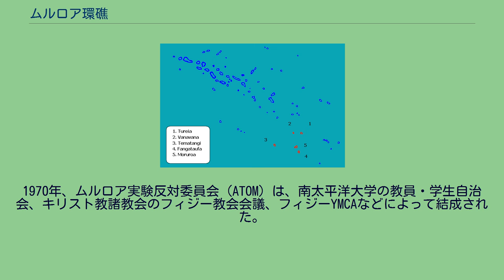ムルロア環礁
ムルロア環礁 ムルロア環礁（ムルロアかんしょう）は、南太平洋にあるフランス領ポリネシアの島、環礁。
トゥアモトゥ諸島の南部にあり、位置は、南緯21°50′、西経138°55′である。
東北東から西南西方向に長さ24km、幅13kmの大きさを持つ。
礁の淵は、東側では島から約300m、西側では約160mのところにある。
環礁の北西側は低くなっており、そこに外海と礁湖を結ぶ水路がある。
外海と礁湖を結ぶ水路における潮流はよく変化するが、通常は水路の方向に沿って1ノット未満である。
大きな各種建造物が、礁湖の南および南西側にある。
高さ15～80mの塔やクレーン、各種建造物が環礁内の各地で見られる。
滑走路も北東部にある。
レーダービーコンを兼ねる灯台が礁湖の中央部にある。
礁湖への航路は水深10m、幅100mで確保されており、ブイやビーコンで示されている。
礁湖内においては、水先案内による誘導が義務となっている。
そのため、ムルロアに到着する船舶は、環礁から54km（30マイル）以内に接近したとき、2716kHzで地方自治体と交信し、到着予定時刻を知らせておく必要がある。
水先案内人は、VHFの11チャンネルでコンタクトを取り、進入ブイの沖合いで移乗する。
環礁内には、停泊箇所が何箇所かあり、水深11mの埠頭などがある。
礁湖内の水深は平均37mであるが、サンゴ礁がパッチ状に分布し、航行には注意が必要である。
なお、礁湖東部の水深は20～30mであり、水深の変化は少ない。
礁湖への進入にあたっては、礁湖中央部の灯台へ向かい方位96.5度で進入する。
ただし、礁湖の口が北西方向にあるため、北西からの風がある際は、礁湖内の海面が荒れることがある。
ムルロアへの進入は、チェーンによって規制されることがある。
チェーンは、地元のフランス軍当局の指示により動かされる。
ムルロア環礁は核実験場であったため、フランスの重要防護地帯に指定されている。
この防護地帯の指定は、環礁全体であり、その境界は水路口の両岸を結んだ線にある。
許可なき入域は禁止されている。
ムルロア環礁は、近隣のファンガタウファ環礁と同じく、1966年から1996年までフランスの核実験場であった（核実験を行うまでの経緯は フランスの大量破壊兵器#核実験 の項を参照のこと）、約200回の大気圏内（1974年まで）および地下核実験（1975年以降）が行われた。
そのため、核廃絶を訴える団体による船舶の抗議行動が度々行われている。
大気圏内核実験を行っていた当時は、フランス太平洋地域原子力当局から実験の開始時間が公表され、船舶が立ち入らないよう警告が行われた。
1971年6月29日に示された例では、船舶の立入禁止の半径は120カイリ（約220km）。
1970年、ムルロア実験反対委員会（ATOM）は、南太平洋大学の教員・学生自治会、キリスト教諸教会のフィジー教会会議、フィジーYMCAなどによって結成された。
1975年、ATOMはフィジーやパプアニューギニアの労働組合、太平洋教会会議、環境団体、反植民地主義団体などとともに非核太平洋会議（後に非核独立太平洋会議）をスヴァで開いた。
この団体はフランスの核実験反対をはじめとして、太平洋の非核化を訴え・進めることや南太平洋の各種団体が一堂に会するという画期的な組織である。
また、非核太平洋条約草案を発表している。
2013年に機密解除された核実験関連文書によれば、1974年に行われた核実験「サントール」だけでも、当時のフランス領ポリネシアのほぼ全人口に相当する約11万人が汚染されていたとことが推定されている。